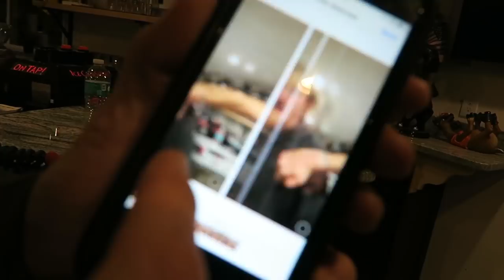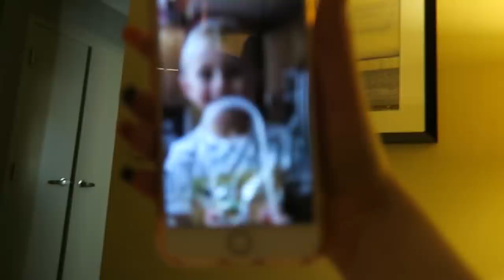INSANE BACKFLIP CHALLENGE!! With Travis Pastrana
Today I had the honor of learning how to do a backflip on a bike! I have always wanted to do this and never thought I'd get to do it with the man himself! Travis Pastrana! Huge thank you to him for taking the time to teach me and have us to his home. NO WAY I would have ever done this without his help. Also got to give a HUGE shoutout to the most comfy Beanbags you will ever sit/lay on! LOVESAC!! They hooked this whole trip up and actually made this happen. Smile More :)